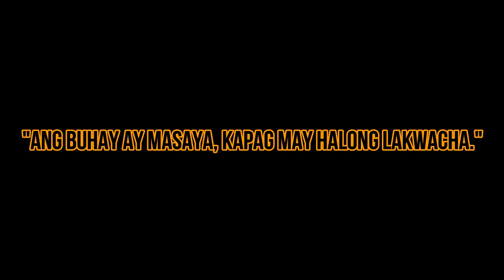CAMP MAJAI RIVERFRONT: Bagong campsite ng Tanay Rizal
Ito ay matatagpuan sa Brgy Tinucan, Tanay Rizal.

Kaya tinawag na MAJAI dahil ito daw ay french root word na ang ibig sabihin ay MOST PRECIOUS, pero ang isa sa nakakatuwa ang pangalan  ng mga may-ari nito ay MArl, JAnet at Ino. Nataon sa pangalan ng campsite.

May tatlong river crossing na madadaanan, yung una medyo kaya pa ng maliit na kotse, pero ang mga susunod ay medyo mahirap na para sa amliliit na sasakyan.

Dito ay walang signal pero may magagamit naman kahit paano na kuryente sa tulong nag solar panel. Sa mga gusto mag wifi, may piso wifi naman kaso maglalakad ka pa papuntang sentro ng Brgy Tinucan.

Malinis at ilog at malamig ang klima sa gabi kaya magdala ng mga jacket lalo na ang mga walang kayakap na jowa.

Bago magpunta, mag-PM muna sa FB page ng Camp Majai.

Day tour: 150.00
Overnight: 300.00
Exclusive booking: 10,000.00